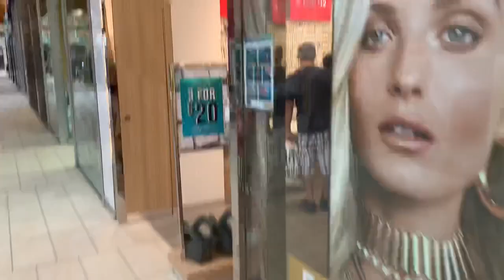Westland mall paseo- shopping at Westland mall